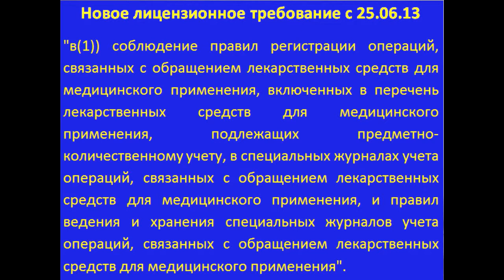Изменения в постановление Правительства РФ N 291 от 16.04.2012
Коментарии юриста медицинского права  к Постановлению Правительства РФ от 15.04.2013 N 342 , внесшему изменения в Постановление Правительства РФ от 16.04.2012 N 291 "О лицензировании медицинской деятельности (за исключением указанной деятельности, осуществляемой медицинскими организациями и другими организациями, входящими в частную систему здравоохранения, на территории инновационного центра "Сколково")"